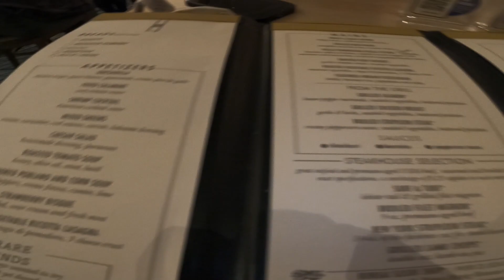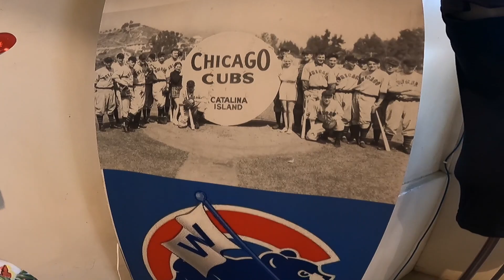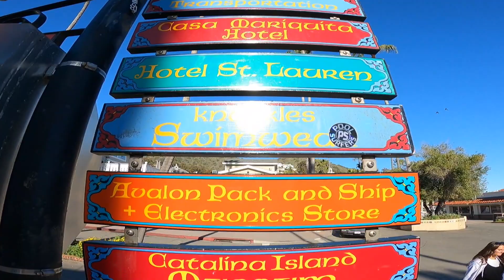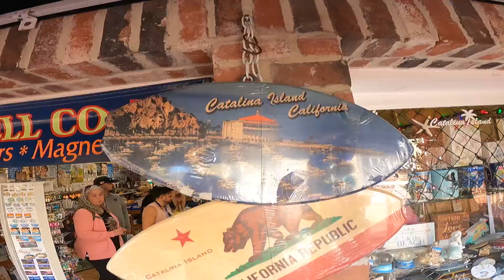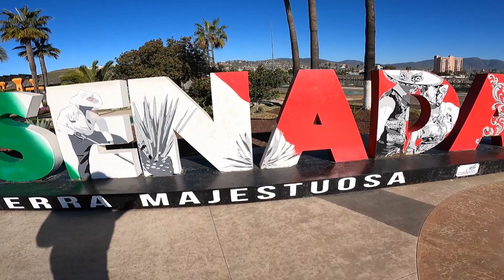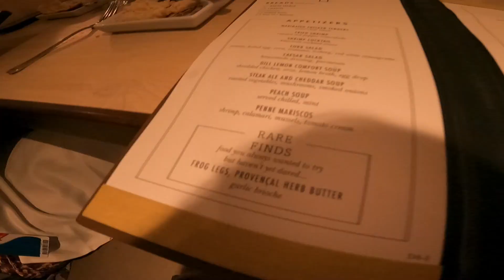Carnival radiance mexico cruise !